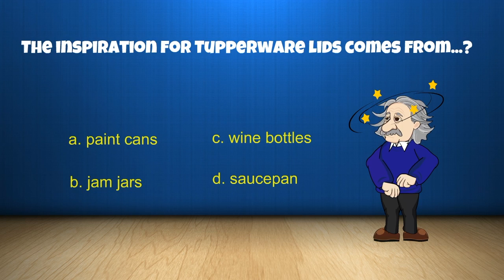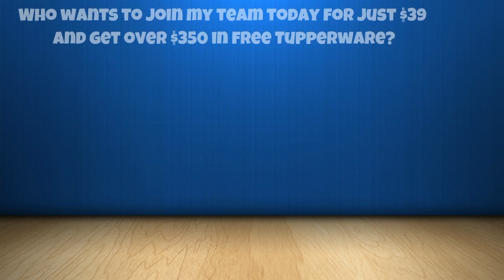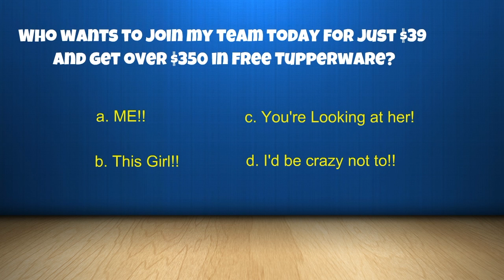Tuppertrivia is now being played on Facebook Parties everywhere. Call Nancy Stehly today!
Tuppertrivia is now being payed on Facebook parties everywhere!  Call Nancy Stehly today to set up your party and earn free Tupperware and more.